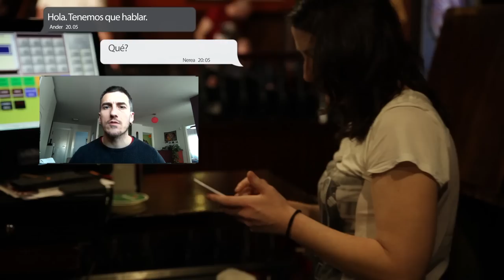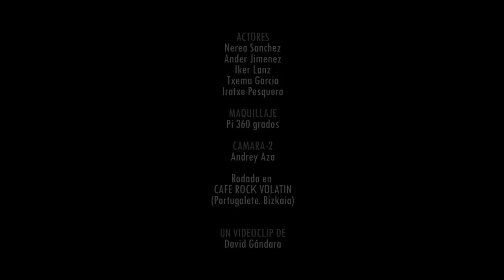Mi Dulce Geisha - No volvere a tropezar (Official Video)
Videoclip del grupo Mi Dulce Geisha grabado en el Cafe Volatin de Portugalete el 13 de Febrero de 2016.
Videoclip de David Gandara.
Cámara 2: Andrey Aza.
Actores: Nerea Sanchez, Ander Jimenez, Iker Lanz, Txema Garcia, Iratxe pesquera.
Maquillaje: Pi 360 Grados Asesoría de imagen.
Tema perteneciente al disco "Rodeados de Serpientes".

Gracias a todos-as por participar en ese gran dia¡¡¡

NO VOLVERE A TROPEZAR
Recuerdo hoy tus palabras, quien bien te quiere te hara sufrir, gran frase que anunciaba, lo que iba a ocurrir.
Cambiaste mil besos por farsas, que nunca pense que fuera a encontrar, presagio que anunciaba, nuestro triste final.

Te acordaras de mi y de los momentos, en los que no, nos hacia falta hablar.
No abra lugar, donde soñar despiertos, no dejara la lluvia de cesar.

Resistire con tu ausencia y borrare todo lo que te di.

Que queda de la confianza? cuando te rompen el corazon, te sientes vacio y sin alma, dificil de explicar.
Acuerdate bien de mi cara, de todo lo que yo por ti pase, no habra mas mentiras baratas, ni tratos de amistad.

Ningun baul guardara tantos recuerdos,  nadie va a calmar esta soledad.
He de seguir y ordenar mis sentimientos, no volvere de nuevo a tropezar.